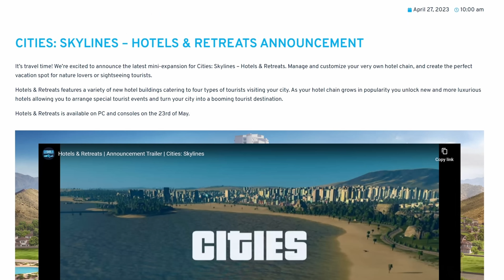Decoding ALL Secrets in Hotels & Retreats DLC & NEW PACKS Teasers in Cities Skylines!!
Deep Dive on ALL the current info for the NEW Cities Skylines DLC 'Hotels & Retreats' plus THREE NEW Content Creator Packs: 'Industrial Evolution', 'Railroads of Japan' & 'Brooklyn & Queens'! Enjoy 😀